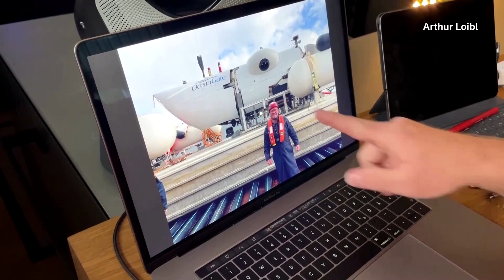Ehemaliger Titanic-Tourist: „Das Tauchboot hätte gar nicht starten dürfen“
Arthur Loibl saß vor zwei Jahren selbst in dem verunglückten Tauchboot und war damit zur Titanic an den Meeresgrund vorgestoßen. Auch schon bei seiner Reise gab es technische Probleme am U-Boot.